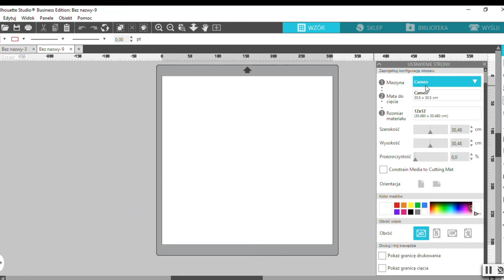Cięcie 2 ploterami na raz! ✂ Silhouette Studio Business Edition